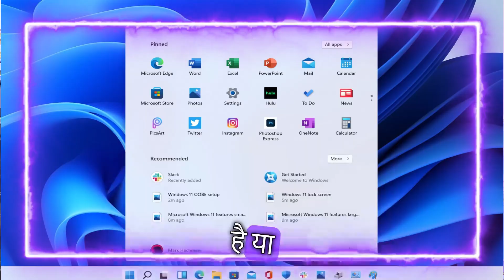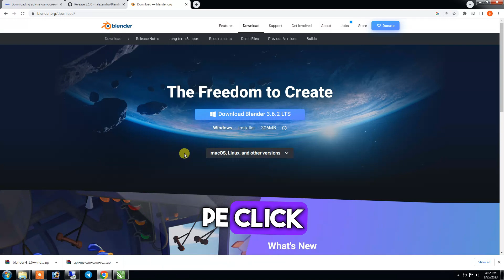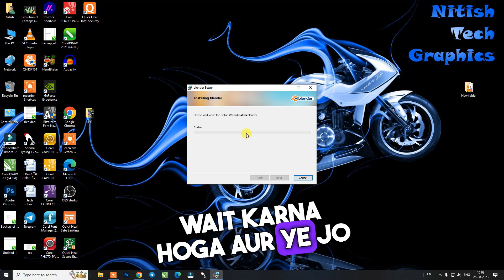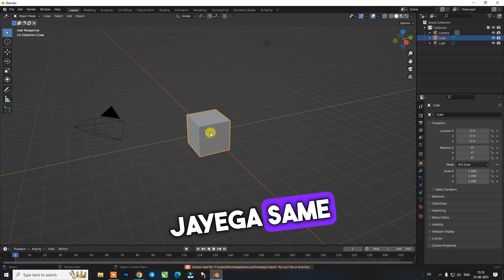How To Download And Install Blender In Windows 7 | 10 | 11 Free | Blender Software Free Install kare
Is Video Hume Jange Blender 3d Software Download Kaise Kare Or Windows 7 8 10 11 Me Install Kaise Kare Thanku For Waching
How To Get Blender On A Computer In This Tutorial, I Show You How To Download, Install, And Use Blender On Your Windows Computer. This Easy Method For Installing Blender On A Pc Or Laptop Is Completely Free Because Blender If Open Source. Blender Is An Amazing App That Lets Anyone Create 3d Computer Generated Graphics For Movies Or Games.

Best Free Blender Courses
Blender Free Course In Hindi
Blender Download For Windows 10
How To Download Blender On Pc & Laptop For Free
Download Blender Free